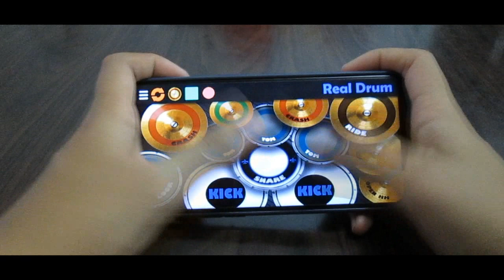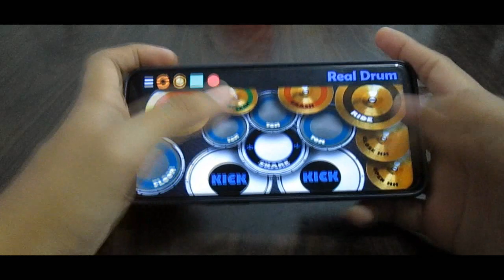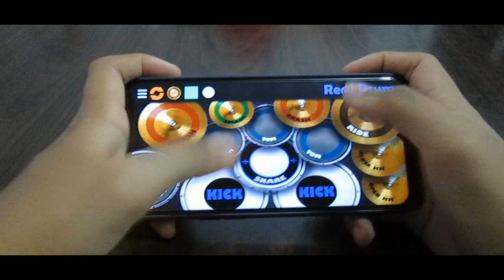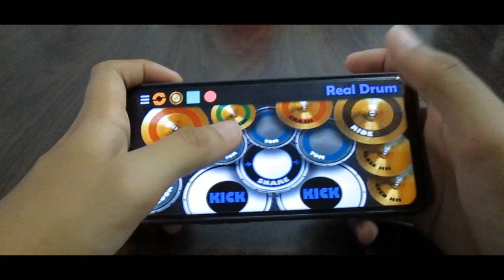[NO BACKGROUND MUSIC] Sa Ngalan Ng Pag-Ibig ( Real Drum App Cover )